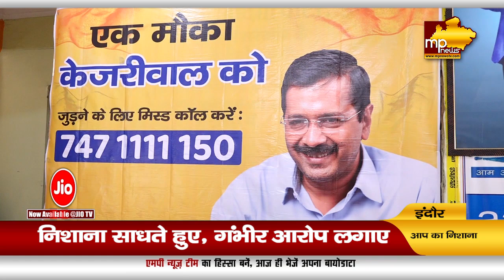मिशन 2023 को लेकर MP में एक्टिव हुई AAP, निशाने पर कांग्रेस और भाजपा! MP News Indore